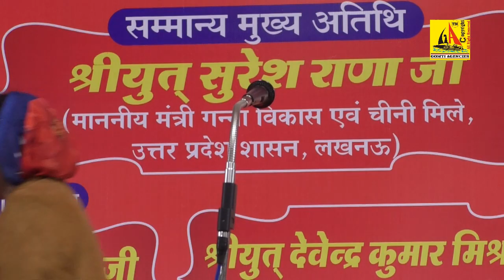Chandani Shabnam, मेरे हमदम मेरे दिलदार अभी मेरे इस दिल में तेरा प्यार अभी बाक़ी है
SECOND ROUND-सेकण्ड राउण्ड,
आखिल भारतीय कवि सम्मेलन एव मुशायरा 2021
बिरसिंहपुर सरैया, अम्बेडकर नगर,
CD'S AND DVD'S AVAILABLE AT:-
GOMTI AGENCIES